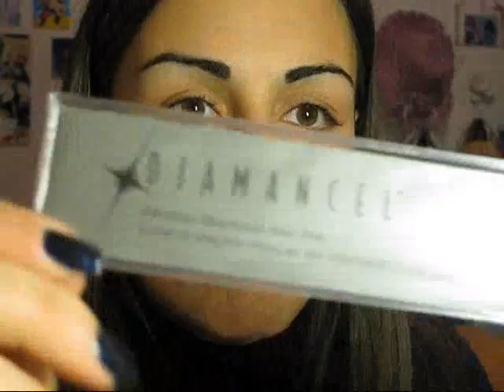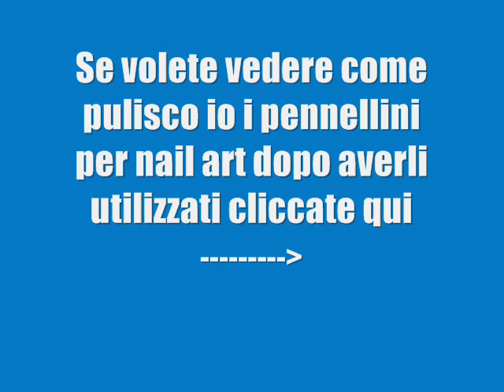Consigli x gli acquisti: MANICURE&NAIL ART [Collab.LadyWriter83]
Non sono pagata da nessuna casa cosmetica e non ho alcun rapporto lavorativo con esse.
Tutto quello che dico circa questi prodotti sono opinioni personali quale consumatrice.